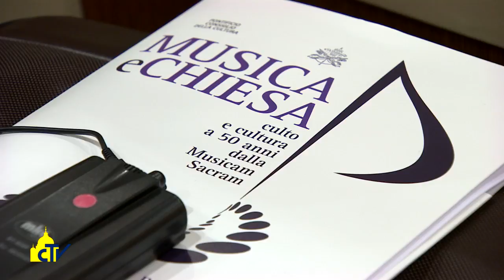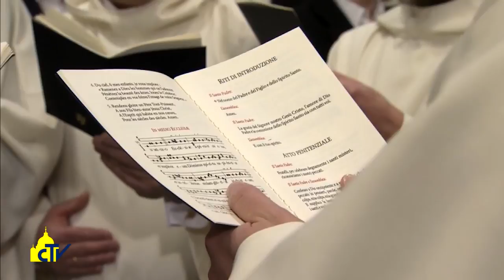Vatican Magazine "La musica sacra, scala verso Dio", 10-03-2017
La musica sacra, scala verso Dio

Il Papa al convegno su “Musica e Chiesa”: la musica e il canto aiutano l’assemblea a percepire e partecipare al Mistero di Dio. Il cardinal Ravasi: “Nella storia c’è sempre stato il dialogo con la cultura contemporanea”.